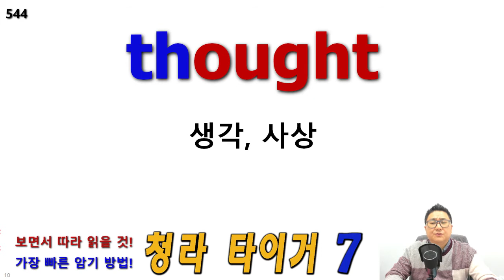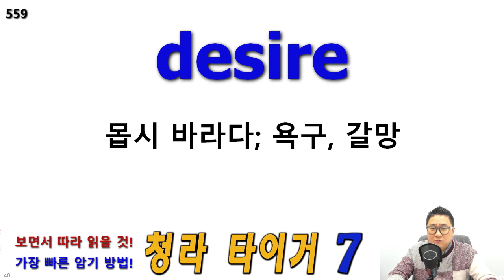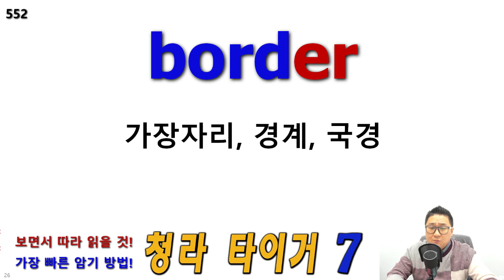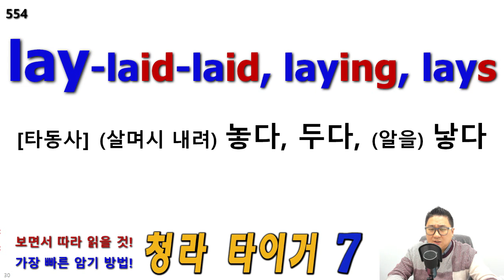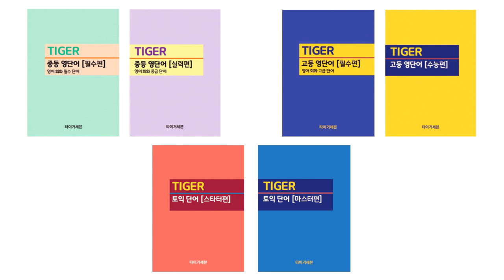[타이거 중등 영단어 실력편] 암기 영상 20개 X 100번 반복, F28, 541번-560번, 청라 타이거 어학원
안녕하세요.

중등 영단어 실력편(중2-중3, 고1) 암기 영상입니다.

20개씩 X 100번 반복한 영상입니다.

전체 1240개 단어 3번씩 반복해 읽은 영상도 있습니다.

541,
542,
543,
544,
545,
546,
547,
548,
549,
550,
551,
552,
553,
554,
555,
556,
557,
558,
559,
560,